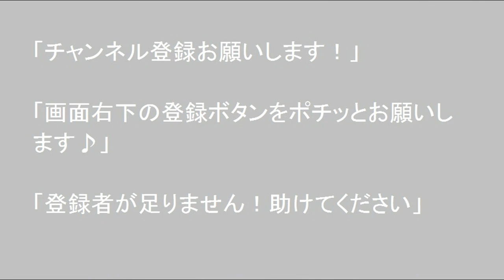【雪解け近い はなやか小清水道の駅】 孤独のドライブ 北海道 車窓 Hokkaido Japan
御視聴頂き誠にありがとうございます。ドライブ　過去の動画へのリンクです↓↓↓↓